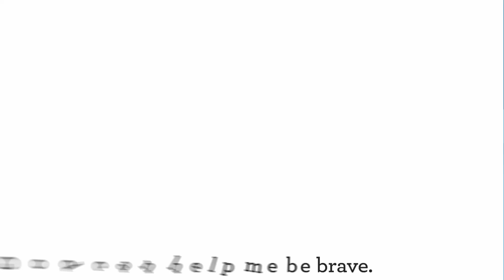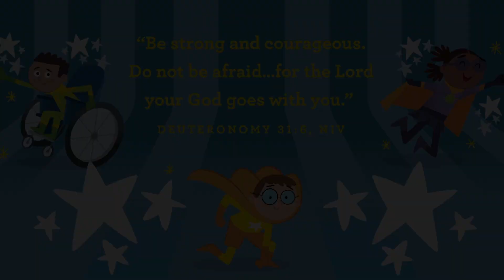Preschool Online Experience Week #1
Bible Teaching - Rahab and the Spies Joshua 2:1-24, 6:24-25
Story Focus - I can be brave because God is powerful.